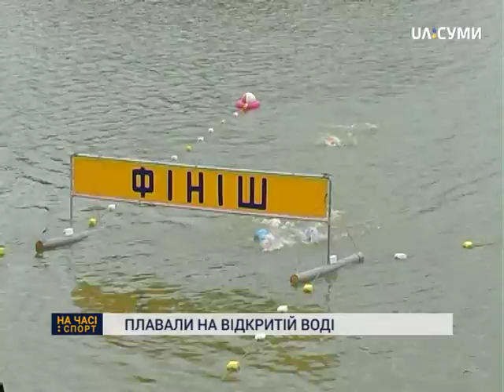У Сумах змагались на відкритій воді.